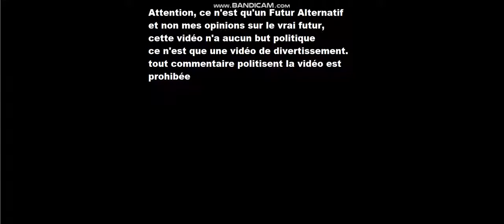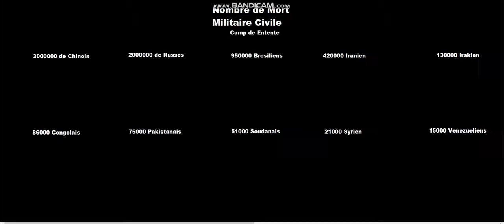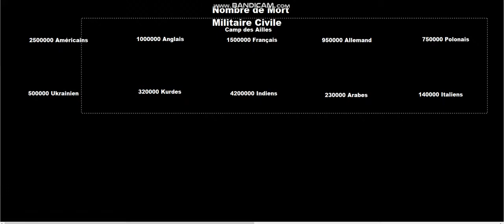La Troisième Guerre Mondiale Futur Alternatif World War III Alternative Future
(attention cette video n'est pas à but politique, la vidéo est à but de divertissement, le scénario est fictif. tout dislikes et commentaire haineux ou destiné à encourager les dislikes sont prohibée)

0:38 Nouvelle Guerre entre l'Ukraine et le Donbass
0:49 Début de l'Invasion de l'Ukraine par la Russie
0:53 Aide de la Biélorussie à la Russie
1:00 Capitulation de Kiev et déplacement de la capital Ukrainienne et Lviv
1:04 Intervention de L’OTAN sauf la Turquie
1:09 Invasion des Pays Baltes
1:20 Aide de la Turquie, de la Syrie et de l'Irak à la Russie
1:25 Opération Istanbula et Aide de la Géorgie et de l’Arménie à la OTAN
1:27 début de l'Invasion du Caucase de l'Ouest
1:40 Renversement du Gouvernement Ukrainien
1:43 les États fantoches des pays de l'Europe de ex d’URSS sauf la Moldavie
1:46 la Plupart des Pays d'Asie s'ailles au camp américain ou russe
1:54 Invasion du Koweït
1:58 le Venezuela, la Bolivie et le brésil s'aille aux russes et le reste au américains
1:59 Opération Guiado
2:02 Fin de la Dictature Maduro
2:05 Tentative d'Invasion du Paraguay
2:06 Opération Lithium
2:14 Invasion du Rio Grande do Sul
2:15 Occupation de Porto Alegre
2:20 début de Invasion des Pays d’Europe Centrale et de l'Est
2:23 Bataille de Varsovie
2:28 Renversements de gouvernement de la Roumanie, de la Bulgarie, de la Slovaquie et la Pologne
2:30 Renversements des Gouvernement de la Tchéquie, de la Hongrie, des Pays d'ex Yougoslavie et de la Grèce
2:31 Invasion de l'Alsace et de la Loraine
2:32 Capitulation des Pays-Bas et de la Belgique et Occupation de Nord-Pas-de-Calais
2:33 Occupation de Paris et Bataille de Lyon
2:34 Invasion de Marseille et Occupation de Bordeaux et de Toulouse
2:36 Renversements des Gouvernements des Pays-Bas et de la Belgique
2:40 Invasion d’Israël
2:42 Tentative d'Invasion de l'Arabie Saoudite
2:45 Invasion du Sinai
2:47 Invasion de la Corée du Sud et de Hokkaido
2:49 Bataille de Sendai
2:53 Invasion de Taiwan et Reprise de Hainan
2:58 Offensive dans les Alpes et les Pyrénées
3:00 Bataille de Turin et Milan
3:02 Occupation de Bologne
3:04 Bataille de Pise te Florence
3:07 Mise en Place d'Gouvernement Autoritaire en France
3:12 Aide de Algérie et de la Libye aux Usa
3:13 Bataille d'Olympie et de Kalamata
3:17 Mise en Place d'un Gouvernement Démocratique en Bolivie
3:22 Indépendance du Rio Grande do Sul
3:29 Opération Jaguar au Brésil
3:35 Bataille de Manaus
3:49 Bataille de Sao Paulo
4:03 Début de la Guerre du Sahel Centre en Afrique de l'Ouest
4:12 fin de la Guerre du Sahel Centre
4:34 Bataille de Recife
4:43 Bataille de Rio de Janeiro
4:51 Capitulation de Brasilla
4:54 Indépendance de l'Amazonie, du Santa Catarina et du Parana
5:03 Guerre d'Amérique Centrale
5:13 Fin de la Dictature Cubain
5:25 Début de la Libération
5:30 Reprise de la Bretagne et Cherbourg
5:32 Libération de Nantes
5:38 Libération de Paris, de Sarajevo et de Stuttgart
5:40 Libération de Strasbourg
5:41 Libération de Bratislava
5:44 Démission d'Aleksandar Vucic
5:46 Libération de Berlin et de Budapest
5:50 Bataille d'Istanbul
5:51 Libération de Cracovie
5:59 Reprise du Koweït
6:02 Restitution de Reuven Rivlin
6:09 Libération de Varsovie
6:12 Libération de Klaipéda et de Bialystok
6:14 Libération de Vilnius et de Riga
6:16 Bataille de Kiev, Minsk et Tallinn
6:19 Invasion de la Russie par l'OTAN
6:29 Indépendance du Kurdistan
6:31 Fin de l'ère Erdogan
6:34 Libération de Batoumi
6:39 Libération de l’Arménie
6:41 Bataille de Sotchi, Krasnodar, Groznyï, Tabriz, Makhatchkala et Bakou
6:45 Bataille de Volgograd
6:50 Offensive Nordique en Russie
6:55 Bataille de Moscou
6:57 fin de l'ère Poutine
7:00 Libération de Taiwan et de la Corée du Sud
7:13 Bataille de Mbabane et Maputo
7:16 Bataille de Harare
7:20 Opération Gorille en RDC
7:25 fin de l'ère Tshisekedi
7:27 Invasion de l’Ouganda
7:29 Invasion de la Centrafrique et de la Somalie
7:33 Invasion du Soudan, du Tchad et de l’Éthiopie
7:34 Bataille de Bangui
7:38 fin de l'ère IOG
7:39 Bataille de N'Djamena
7:43 Bataille de Khartoum
7:45 Fin de la Dictature Soudanaise
7:53 Invasion de l'Iran et du Pakistan
8:04 Invasion du Kazakhstan
8:09 Fin de l'ère Rohani
8:10 Bataille de Kaboul et d'Islamabad
8:11 Fin des Dictature d'Asie Centrale
8:24 Début de l'Invasion en Chine
8:27 Suicide de Kim Jong-un
8:29 Bataille de Dalian
8:32 Paix de la Mongolie avec les Usa
8:34 Bataille de Changchun
8:37 Invasion Navale au Shandong
8:41 Bataille de Canton, Shenzhen, Foshan et Dongguan
8:42 Bataille de Shanghai
8:46 Bataille de Tianjin
8:47 Bataille de Pékin
8:50 Fin de la Dictature de Xi Jinping et Indépendance du Xinjiang, du Tibet, de la Mandchoukouo et Rattachement de la Mongolie Intérieur à la Mongolie

english version